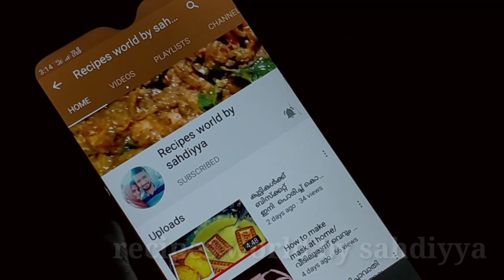സൽക്കാരങ്ങളിൽ വിളമ്പാൻ ഒരു പുതുപുത്തൻ ചോറ് //chicken kabiri rice.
Hii frndzz..
    how to make chicken kabiri?

സത്കാരങ്ങളിൽ ഇനി പുതുമയുള്ള ചോറ് വിളംബാം..